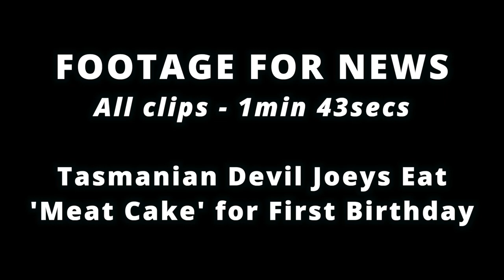Tasmanian Devil Joeys Enjoy Birthday Treat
Two Tasmanian devil joeys from the Australian Reptile Park in New South Wales enjoyed a meaty treat for their first birthday on Tuesday, April 18.
Footage recorded by the park shows Vegemite and Toast tucking into a “meat cake” of kangaroo meat, fresh eggs, and sardines.
Vegemite and Toast arrived at the Australian Reptile Park from the Aussie Ark breeding program shortly after they were born in April 2022, and have been hand-reared by keepers since, the park said.
The pair recently went on display to the public and will remain there for about a year.
The animals will then return to Aussie Ark to live in a wild protected sanctuary, where they will also take part in the local breeding program.
Credit: Australian Reptile Park via Storyful